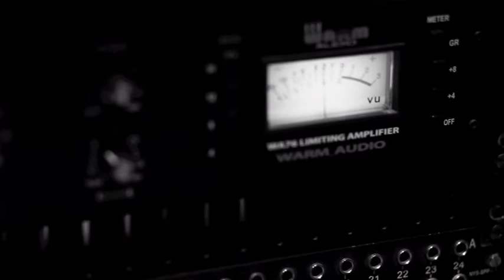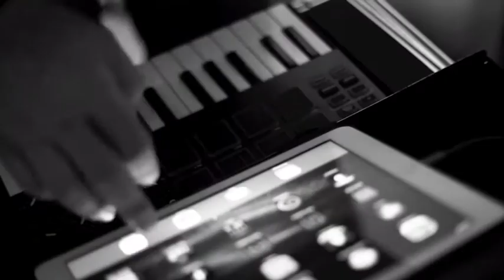CULTRO - 2017 EP "Horizon" (1/4 - DRUMS)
CULTRO officially entered the Jupiter Giant Studio again to consolidate the work of the last year in a new 3 piece EP called "Horizon".
Out by the late 2017.
Let a new ritual begin.